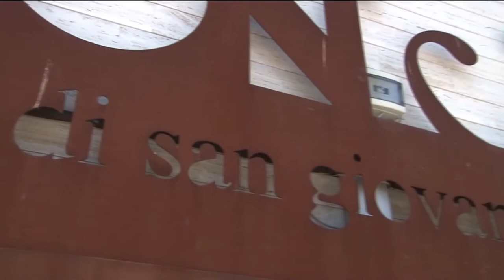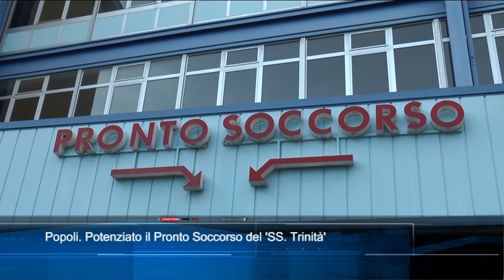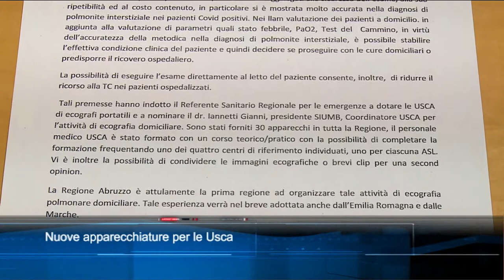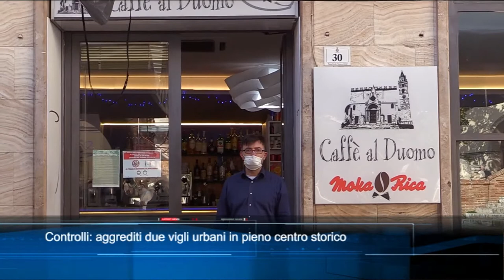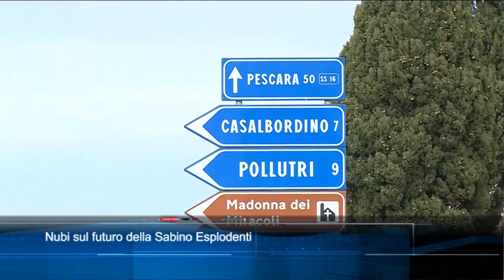TgSei edizione delle 19 di venerdì 5 febbraio 2021